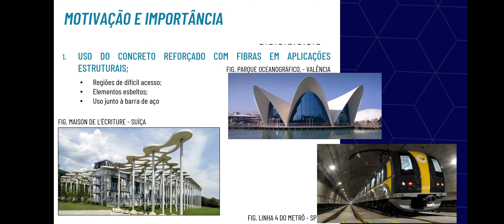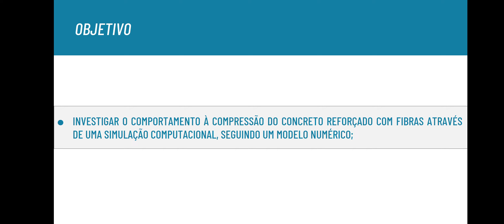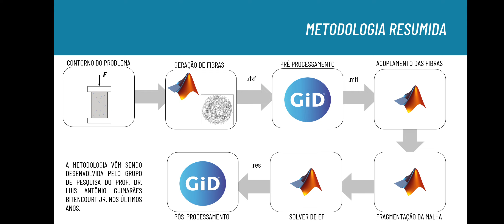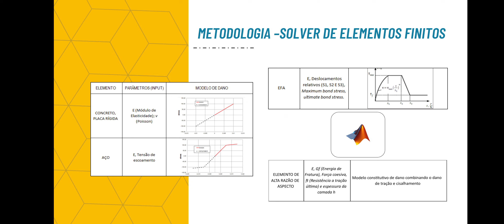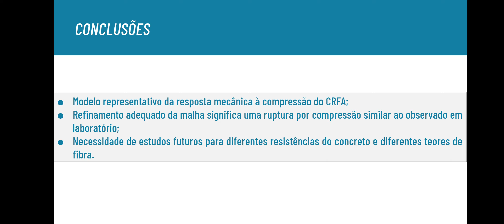[SIICUSP 2024] Estudo experimental e numérico do comportamento à compressão do CRFA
Nome do autor: Gabriel Fernandes Dias

Nome do orientador: Luis Antonio Guimarães Bitencourt Junior

Resumo: Este projeto visa apresentar um modelo numérico desenvolvido por Bitencourt (2015). Consiste na simulação computacional do comportamento à compressão do Concreto Reforçado com Fibras de Aço (CRFA) através do ensaio padrão